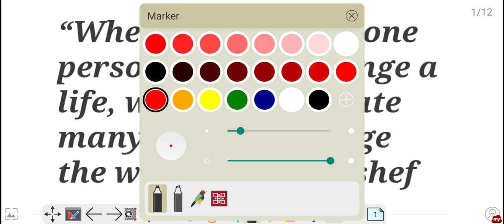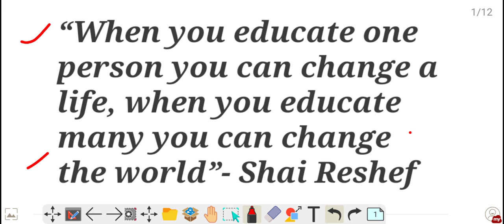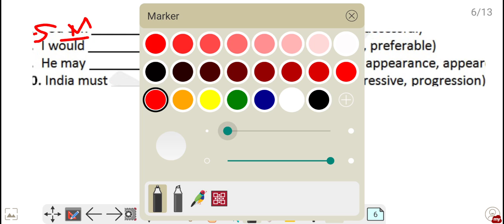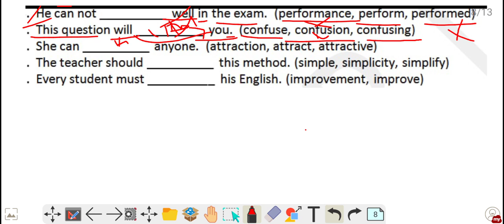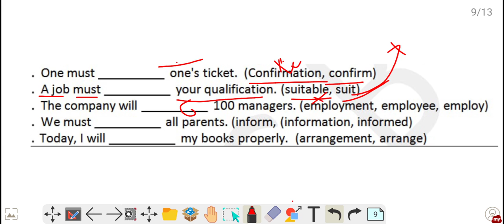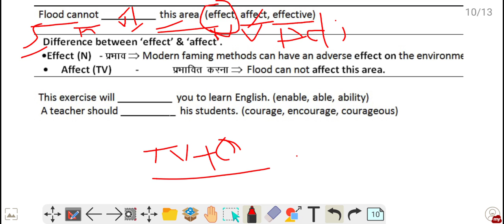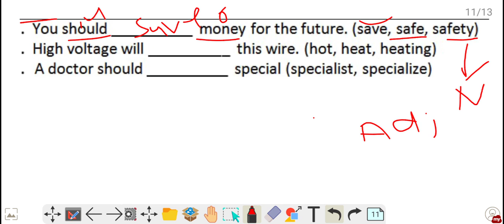Modal verbs ! modal auxiliaries english grammar lessons & conversation complete guide to english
Modal verbs ! modal auxiliaries english grammar lessons & conversation
complete guide to english modal verbs
- modal verbs examples
modal verb example
modal verbs exercise
modal verbs list
modal verbs in hindi
modal verbs in english
modal verb
modal verbs
English modal verbs
modal verbs PDF
modal verbs meaning
what are the types of modals
what are the 4 types of modals
what is modal and example
what is modal verbs
what are the 13 modals
what does modal mean
what does modals auxiliaries
I conclude that modal verbs are

all modal verbs rules
modal verbs for 10 th
modal verbs for 12th
modal verbs for 9th
modal verbs
modal auxiliaries in english grammar class 10
modal auxiliaries in english grammar class 10 up board
modal for ssc cgl
modal practice video
modal exercise analysis in easy method
modal analysis with basic trick
land model with basic tricks
plan modal in easy way
welcome to in my YouTube channel Vivekananda digital
be forms related questions
be forms in english
be forms in tense
be forms of verb list
be forms meaning
be forms example
be forms example sentences
be verb forms
have forms
be forms verb example
all forms of be
be forms exercise
what are the 8 forms of be the verb to be
be verb list
present and past forms of be
be forms is are am was were
basic English grammar: all forms of the verb to be
spoken English making be forms easy // open mind
be forms of simple tense / basic exercise
be forms in english with example
is are am was were be being been willbe shallbe has been have been had been

how to learn new vocabulary
short tricks in english
how to use how
question words
easy englisht
smart english
English pronunciation
English language
spoken English
how to get fluency in English
brittish english
American English
lets speak English
vivekanand digital
complete English course
English bolnasikhe
daily useenglish sentences